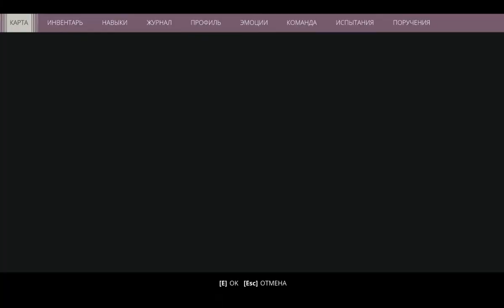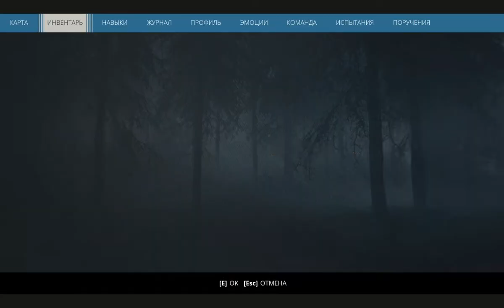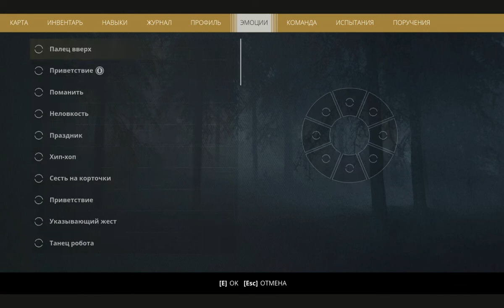Generation Zero Тёмный Жнец R1-747